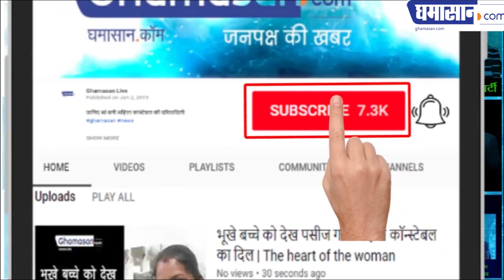स्विट्जरलैंड में महिलाओं ने सड़को पर कपड़े क्यों उतारे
महिला अपराधों के खिलाफ अनोखा प्रदर्शन | Ghamasan News is India's Biggest Hindi news Portal.